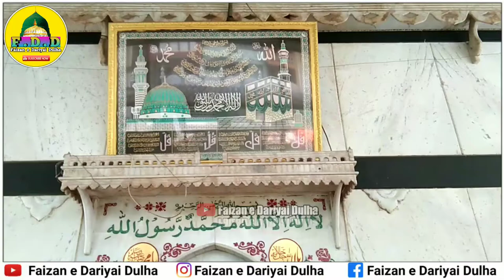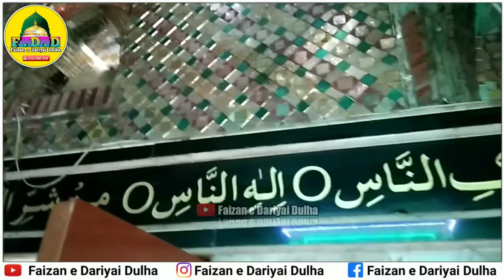Dastarkhan Pe Paki Hui Billi Zinda Ho Gai | Halim Shah Datar Bhandari | Dargah Ziyarat | Vlog 2021